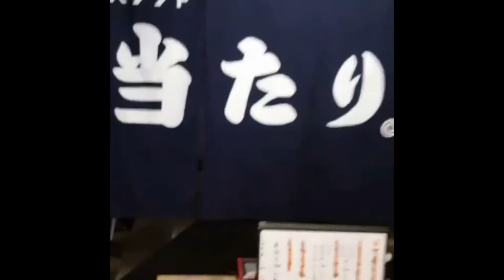中華そば 当たり（ラーメン屋/大阪市中央区西心斎橋2-17-8レバンガ心斎橋ビル1F）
中華そば 当たり
住所/ 大阪市中央区西心斎橋2-17-8レバンガ心斎橋ビル1F
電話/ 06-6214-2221